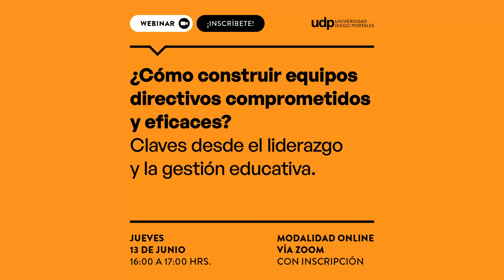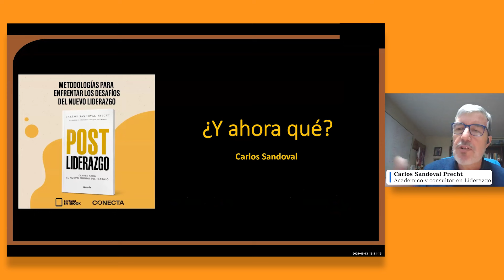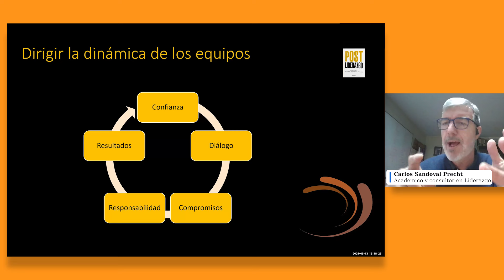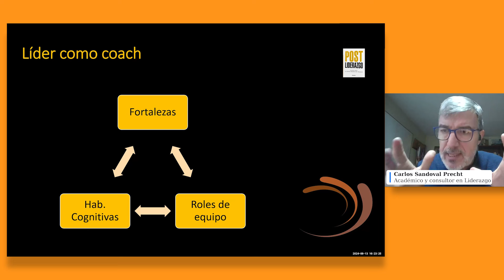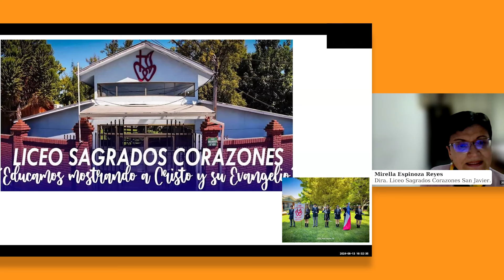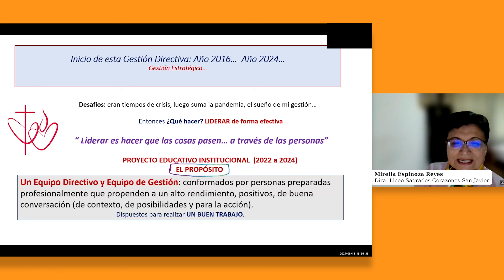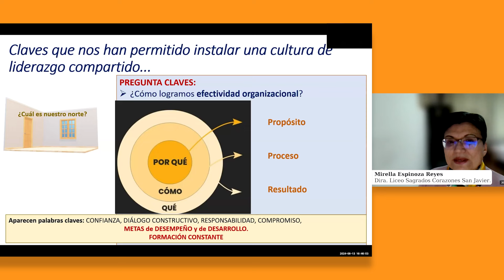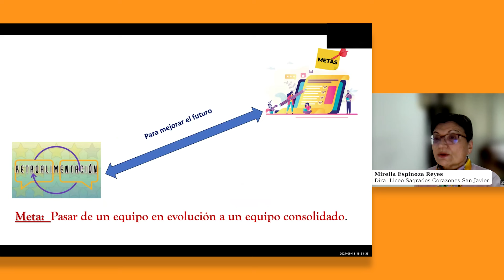¿Cómo construir equipos directivos comprometidos y eficaces?